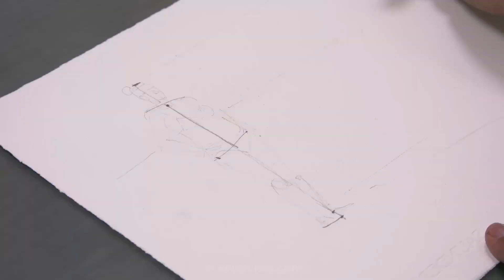Художник Денис Петруленков о поиске сюжета для акварельной картины.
В  чем преимущество простых сюжетов? Как находить героев и идеи для рисунков? В этом видео Денис Петруленков расскажет о том, почему стоит браться за ни к чему не обязывающие истории в творчестве.